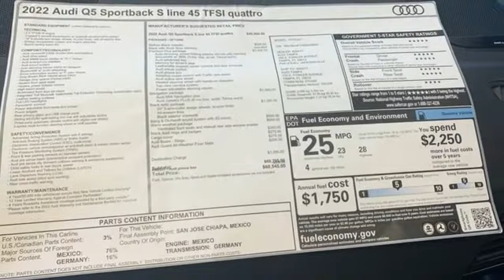New 2022 Audi Q5 Sportback Marietta Atlanta, GA U54379 - SOLD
Year: 2022
Make: Audi
Model: Q5 Sportback
Engine: 2.0L Turbocharged
Transmission: 7-Speed Automatic S tronic
Color: Black
Interior: black
Stock #: U54379
VIN: WA15AAFY5N2049609

Address:
1715 Cobb Parkway South